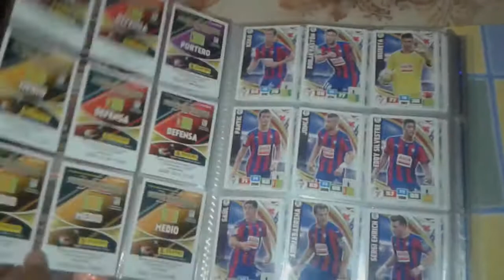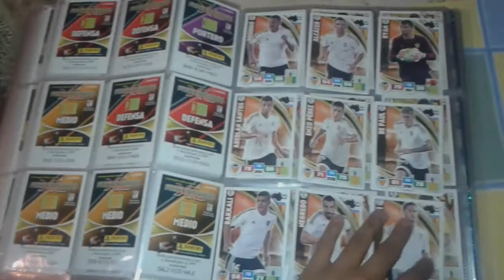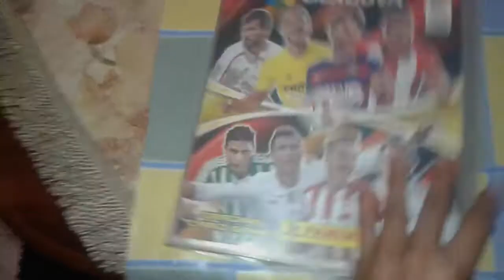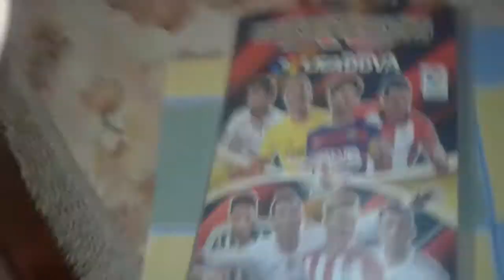Review enseñando mi álbum de adrenalyn 2015-2016